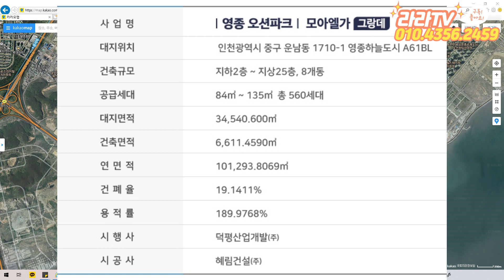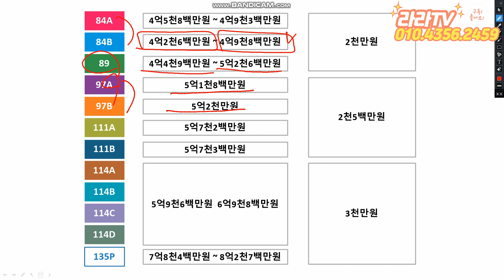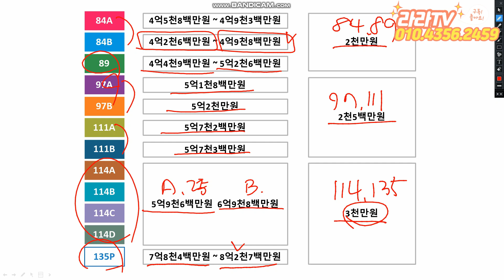영종 오션파크 모아엘가 그랑데 총정리｜단지배치, 분양가 간단하게 정리하기. 오션뷰 아파트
안녕하세요 라라부동산입니다

이번 영상은 많은 분들이 관심있게 기다려오신!
영종도의 오션뷰 아파트

▶영종 오션파크 모아엘가 그랑데
단지배치, 분양가를 정리해봤습니다

▶저희 라라부동산에 연락 주시면
분양가나 옵션, 단지 배치 등 자세히 상담드려요^.^

▶라라부동산 유튜브를 통해
-84A타입 모델하우스와
-111B타입 모델하우스 영상을 확인할 수 있습니다